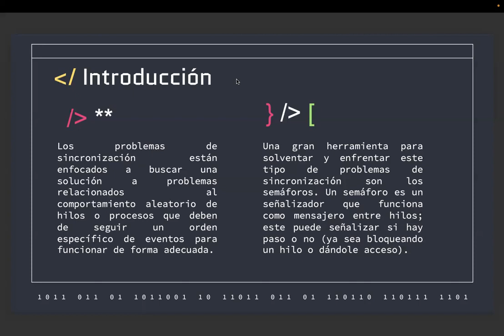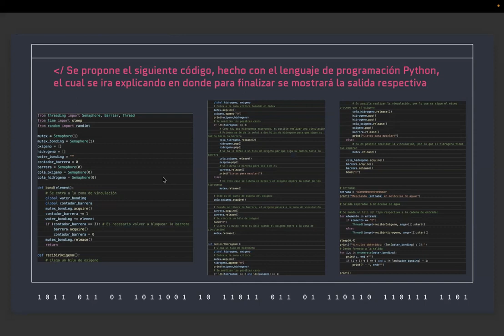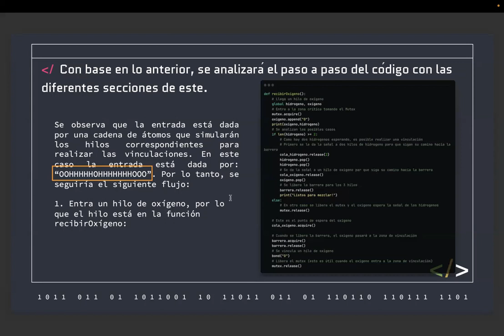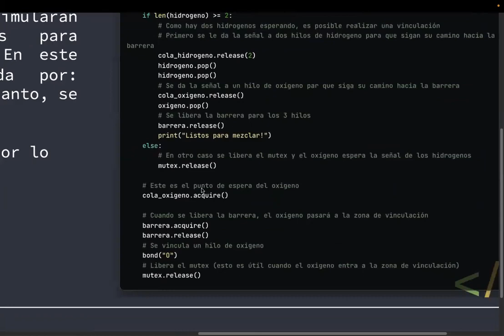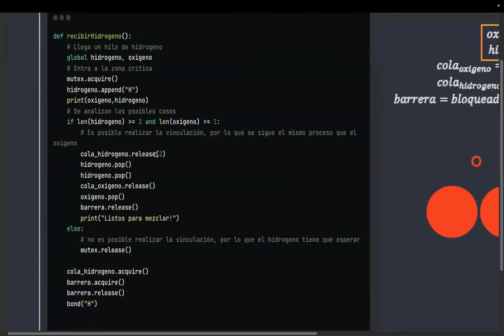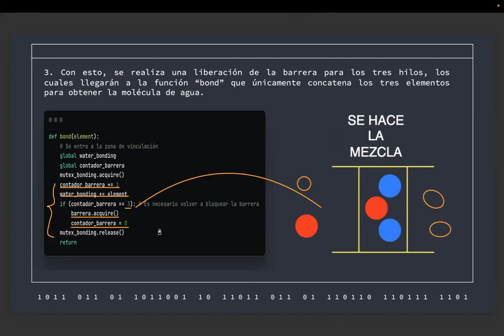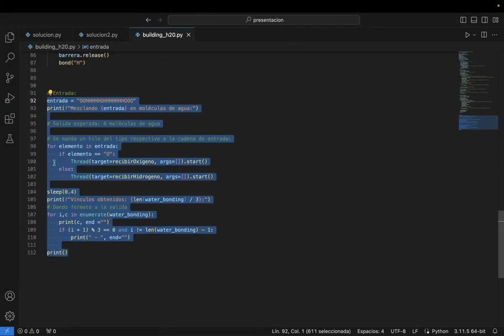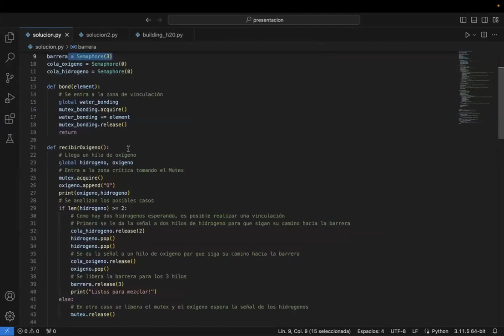Building H₂O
Exposición realizada por los alumnos Ernesto López y Ángel Ramírez, semstre 2024-1